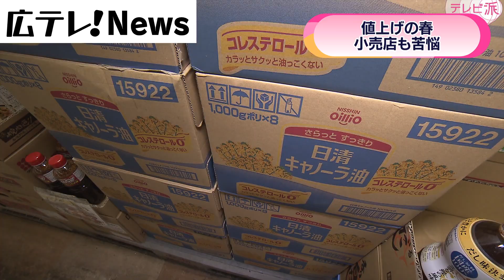【値上げの春】苦悩する小売店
物価高騰が様々なモノに波及しています。広島市内のスーパーでも商品の値上げに踏み切りました。
（2022年4月4日（月）放送「テレビ派」より）